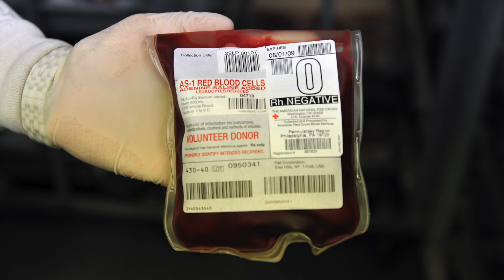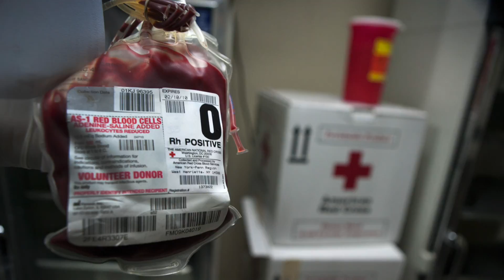Minnesota Red Cross Give Life Hero 2016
On May 6, Jerry Nelson was honored with the American Red Cross Minnesota Region's 2016 Give Life Hero Award for his continuous blood donations and support of organ transplant families. “I’m not a hero for giving blood,” says Jerry. “Transplant patients and the people who get the blood are the heroes.” Filming and production of this video was graciously donated by Patterson Companies, Inc.